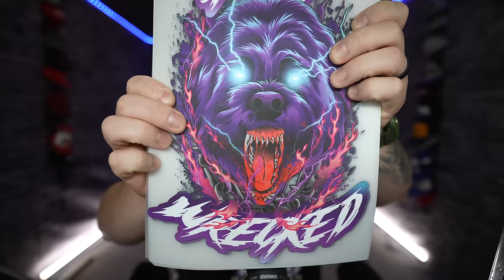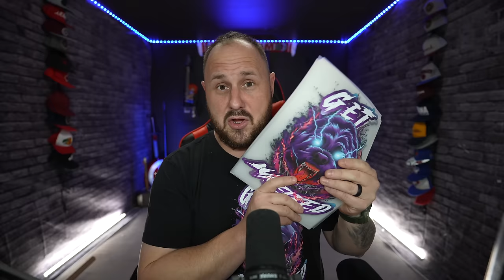Will The Basham Family Exploit Their Child?!